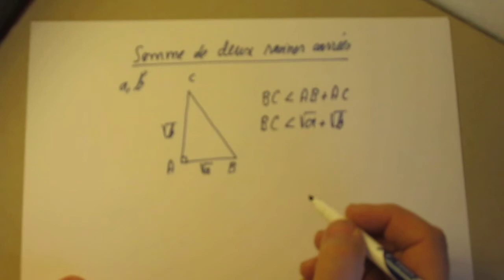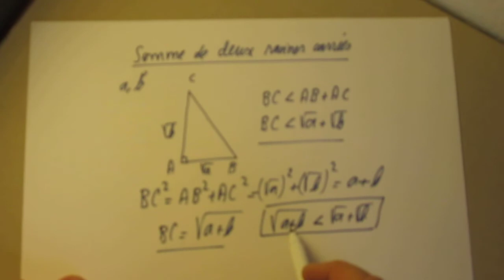229. Somme de deux racines carrées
Il s'agit de prouver que
"La racine de la somme est inférieure
à la somme des racines".
Expliqué aux élèves de 3ème, grâce à Pythagore et à l'inégalité triangulaire.